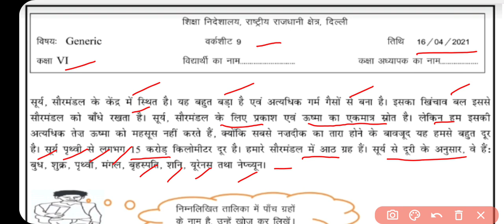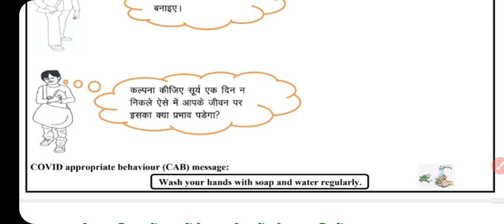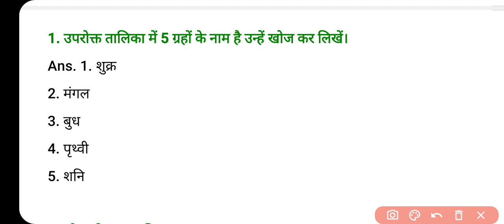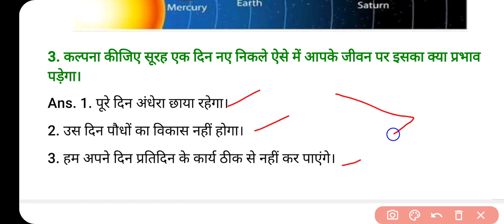Class 6 Worksheet 9 Hindi Medium | Worksheet 9 Class 6 English | 6th | 16 April 2021 Answers 16/4/21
16 April Hindi worksheet 09  class 8
16 April Science worksheet 09  class 6 in Hindi
16 April Science Worksheet 09  in English
16 April Sst worksheet 09  class 8
16 April English worksheet 09 class 8
16 April Sst worksheet 09  class 6

Class8thworksheet09 Hindi
DOE Worksheet 09
हिंदी Medium
Geography Guru Published on 16  April , 2021
Geography Guru
हिंदी कार्यपत्रक 09  कक्षा 8

Geography Guru
Geographyguru
Class 9
Class 10
Class 11
Class 12
Study Tips
Exam Motivational
DOE Worksheet